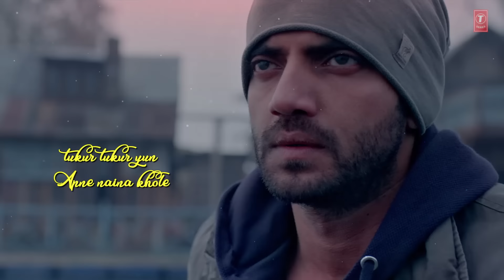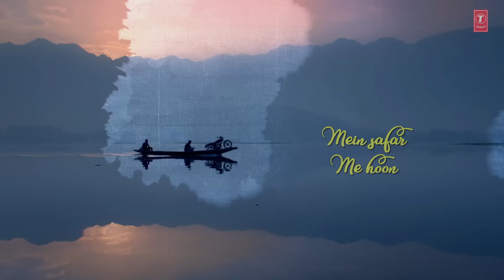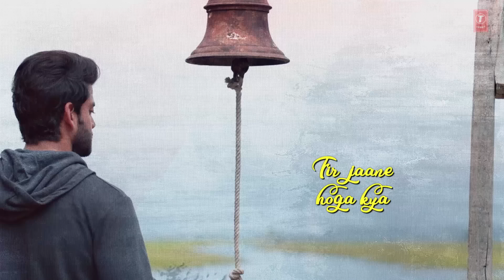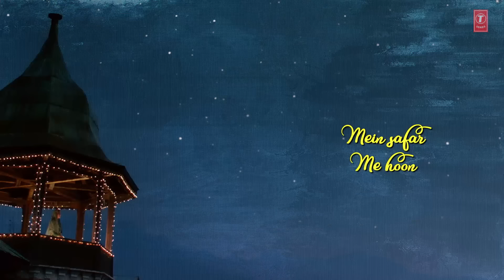Safar Lyrical | Notebook | Zaheer Iqbal & Pranutan Bahl | Mohit Chauhan | Vishal Mishra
Presenting the lyrical video of the song "Safar" from the movie "Notebook". The movie features Zaheer Iqbal And Pranutan Bahl in leading roles. the song is sung by Mohit Chauhan and composed by Vishal Mishra. Movie Notebook is about two people finding love in the most unexpected way.

Directed By: Nitin Kakkar
Produced By: Salma Khan, Murad Khetani, Ashwin Varde
Release Date: 29th March 2019
Song - Safar
Singer : Mohit Chauhan
Lyrics : Kaushal Kishore
Backing Vocals : Vishal Mishra
Music Produced by : Gaurav Vaswani
Music Arranged by : Vishal Mishra & Gaurav Vaswani
Mixed & Mastered : Shadab Rayeen @New Edge Studios
Assistant Engg. : Abhishek Sortey & Dhananjay Khapekar
Music Assistant : Shubhansh Tiwari
Studio Assistant : Kumar Gaurav Singh
Music Recorded at : YRF Studios by Shantanu Hudlikar
Recording Assistants : Abhishek Khandelwal, Manasi Tare
Vocals Recorded at : YRF Studios & VM Studios
Orchestra Recorded at : Macedonian Symphonic Orchestra Studio
Musicians :
Flute : Paras Nath
Strokes : Tapas Roy
Drums : Darshan Doshi
Guitars : Sanjoy Das & Warren Mendonsa
Bass : Rushad Mistry
Vocal & Music Designed by : Vishal Mishra
Orchestra Performed by : Macedonian Symphonic Orchestra
Strings & Brass Arranged by : Gaurav Vaswani
Orchestra Coordinator : Andrew T. Mackay / Bohemia Junction Ltd.